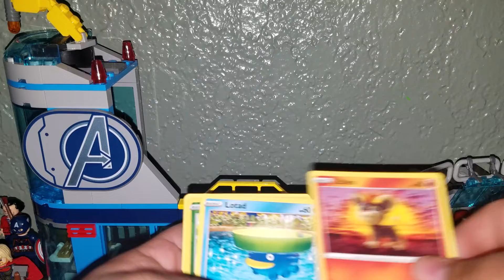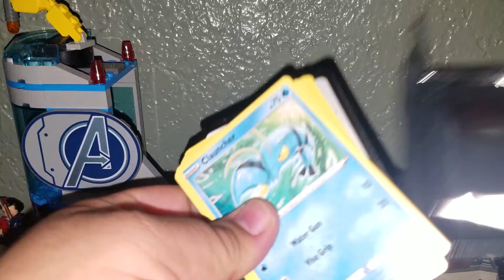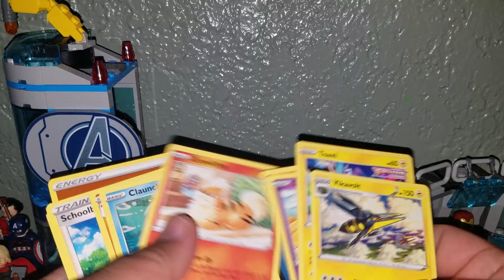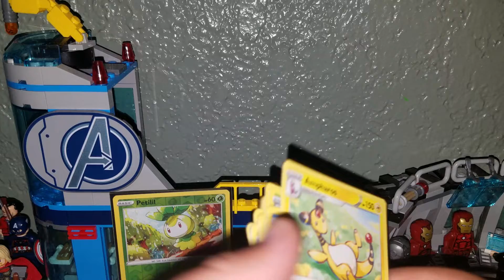gaming with Sergio open more Pokemon packs